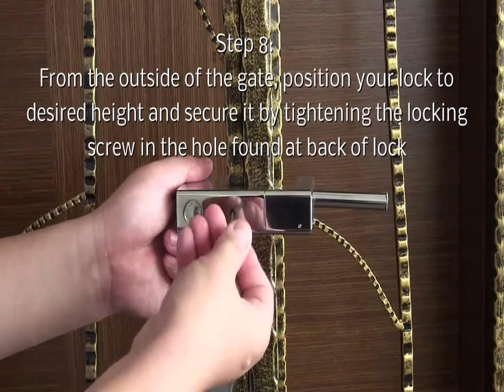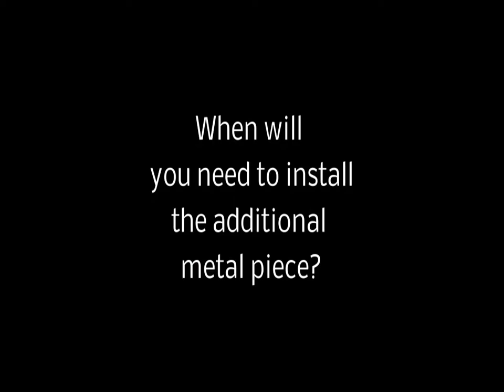Installation Of Duro Padlock Art 338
1) How to install Duro Padlock Art 338

2) When will you need to install the additional metal piece ? 1:43